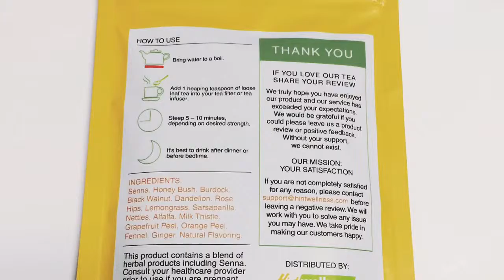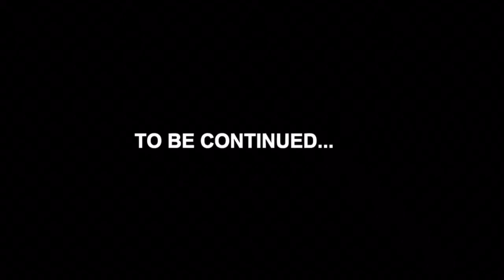14 Day Detox Tea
14 Detox tea is a premium tea collection, great for body cleansing and weight loss. Distributed by Hint Wellness.